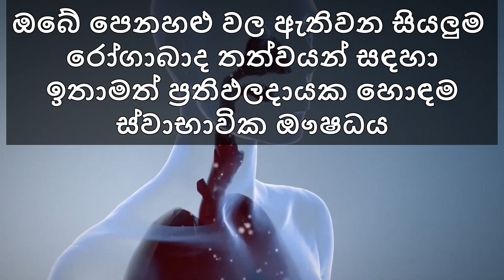පෙනහළු වල සියලු රෝගාබාද සඳහා ඉතා ප්‍රතිඵලදායක ස්වාභාවික ඖෂධය | Best Herb for Lungs | Sonduru Diviya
ඔබේ පෙනහළු වල ඇතිවන සියලුම රෝගාබාද තත්වයන් සඳහා ඉතාමත් ප්‍රතිඵලදායක හොඳම ස්වාභාවික ඖෂධය.

Best herb for all lung diseases.

Pics & video clips - pexels & pixabay